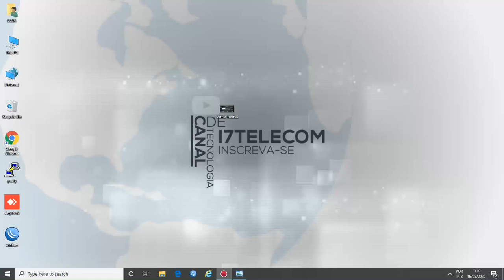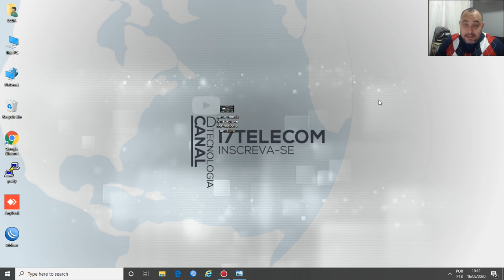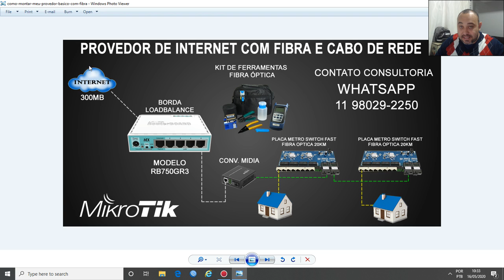COMO MONTAR MEU PROVEDOR DE INTERNET BASICO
Atenção Contato para consultoria e serviços.

Suporte Técnico de TI | Atendemos todo o Brasil.
Acesso remoto via (ANYDESK)

Nome: Emerson Luis
Dia e Hórario: Segunda a Sexta das 08:00 às 18:00